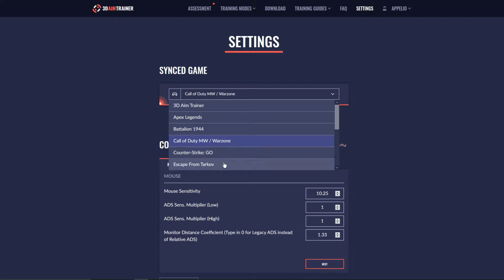تدريب التعيين في ألعاب الشوتر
الطريقة الأولى في تدريب التعيين

Wins 200--- Top(5) 505 --- Top(10) 818
K/D 1.86%
Total Kills 10308--- Average Kills 4
pc Spec - جهاز الكومبيوتر

Processor: Inteel(R) Core(TM) i9-9900 CPU @ 3.1GHz. 3096 Mhz. 8 Core(s). 16 Logical Processsors
Mother Board: Asus ROG STRIX z370-H Gaming
Ghrapich Card: GeForce RTX 2080 Super
RAM: 16GB
Monitor 1: ASUS VG279Q 27" 16:9 144 Hz FreeSync IPS Monitor
Monitor 2: Samsung
SSD: 2 TB
HHD: 1 T